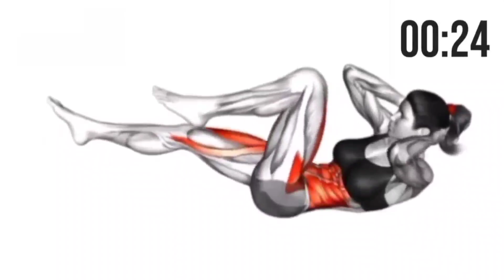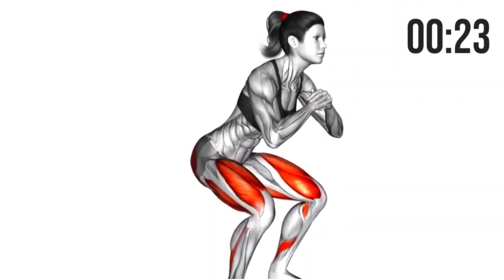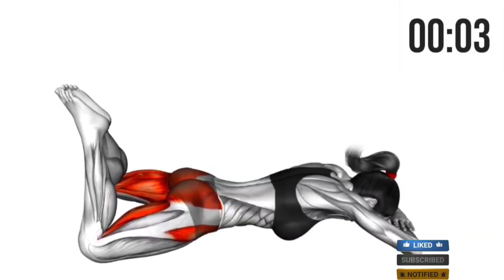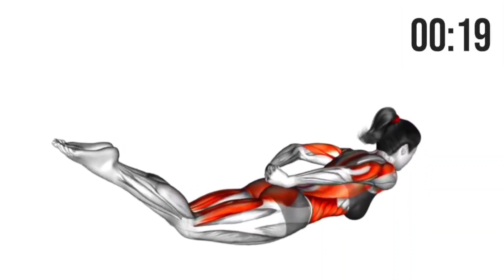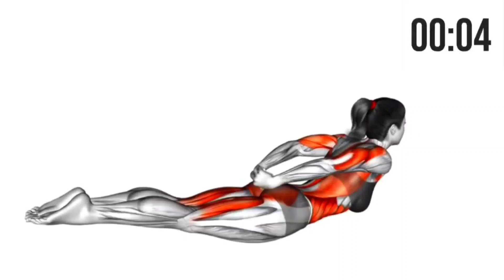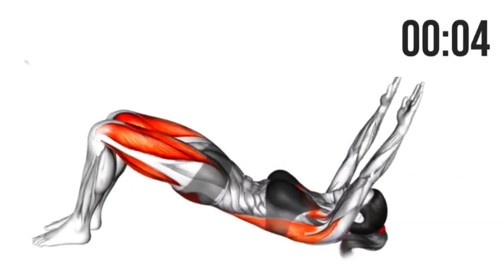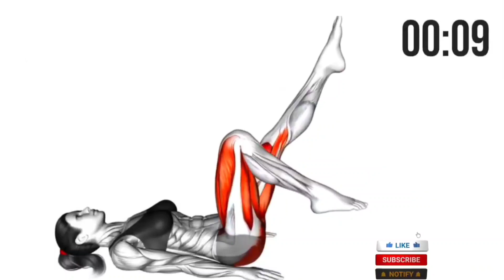perfect Bubble Butt workout and burn belly fat | No equipment needed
About Our Channel:
Welcome to G9 GENUINE FITNESS! Here, We Post Lots of Many Workouts, and Encourage you to Get in the Best shape possible, and Be in control of 2023. Here, we Aspire to Be the Best physical, Mental and Spiritual Person we can Possibly be, while Being in the Best Shape Possible! In This Channel, Me and My Team will Post Workouts Everyday, So That You Can Follow Up With Us, and Complete a Home Workout (which Normally Does Not Require any Equipment), EVERYDAY. These Workouts Will Help You Burn A LOT Of Fat, Lose a lot of Calories, While also Building Lots of Muscles which Also Help your Metabolism! We Highly Recommend you Complete Our New Workouts Everyday, as we Post Daily, as well as Stretching, and Trying to Be Flexible So you Don't Get Injured. Enjoy The New Videos Daily!
Here on this channel, we learn the top ways to perform and be healthier with these pelvic floor exercises, which are specifically designed for men. What do the muscles of the pelvic floor do? The pelvic floor muscles are a sling of stabilizing muscles that extend from the pubic bone in the front to the tailbone in the back. They have a function in supporting the pelvic organs, specifically the bladder and bowel when one is upright; they also aid in protecting these organs from external harm. Plays a part in erectile performance during sexual activity. When you sneeze, laugh, or cough, the muscles in your pelvic floor tighten, limiting urine flow. They are kept slightly tense so that when you urinate or defecate, the muscles should first relax and then tighten. This stops leaks and regulates the motions of the bowel, bladder, and gastric system. Constipation/straining to empty your bowels; being overweight; pelvic trauma or some surgery; and frequent heavy lifting are factors that can cause incontinence or paralysis.

Note: Taking pills comes with a full list of side effects and is not always a good idea. It is just a temporary solution. Here we have discussed how to fix it permanently by performing these exercises correctly and consistently.
kegel